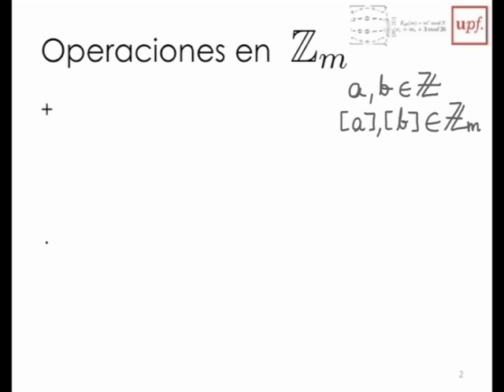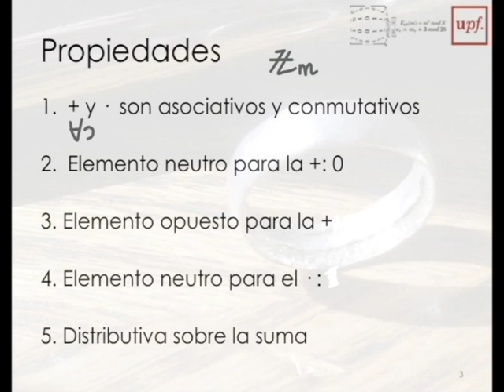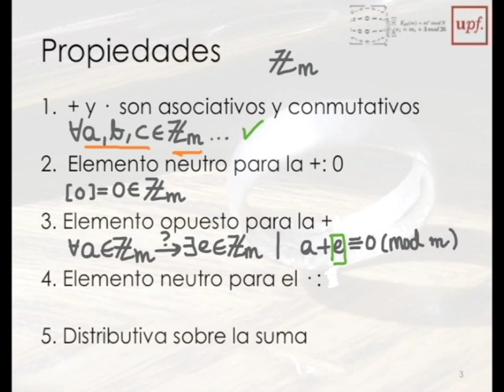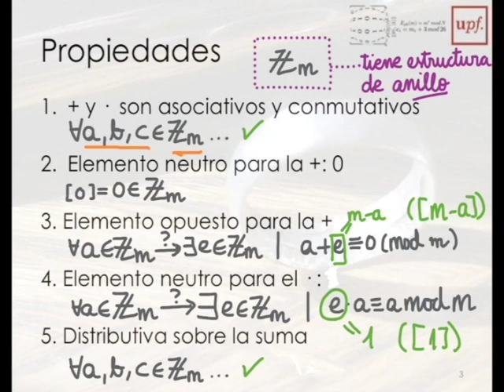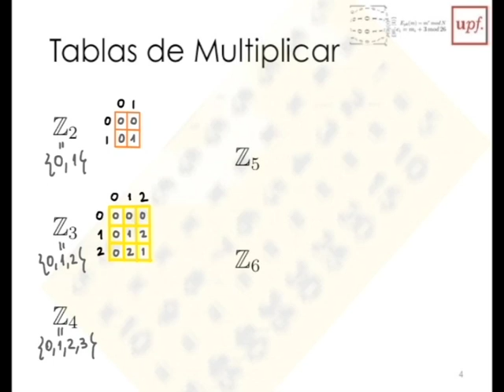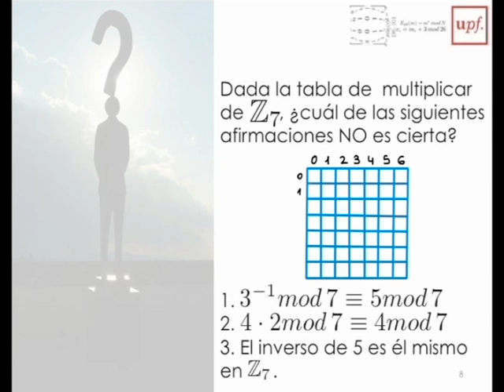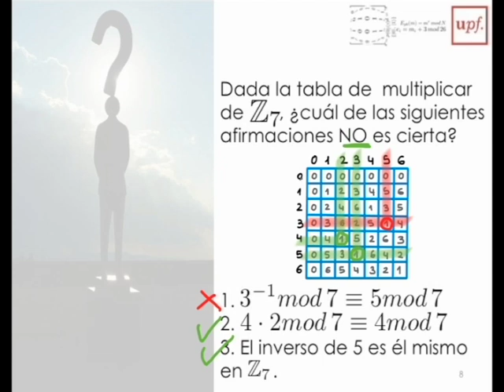M2- 4Aritmetica Modular (v)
Vídeo correspodiente al Módulo 2, Cifrando mensajes, del MOOC "Descodificando álgebra" de la UPF.